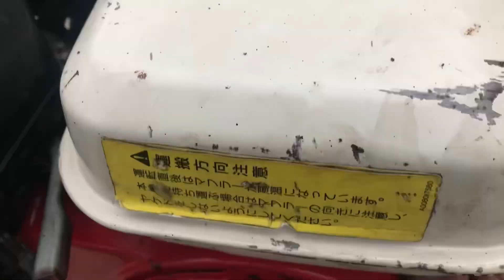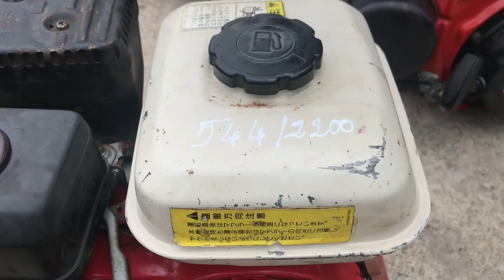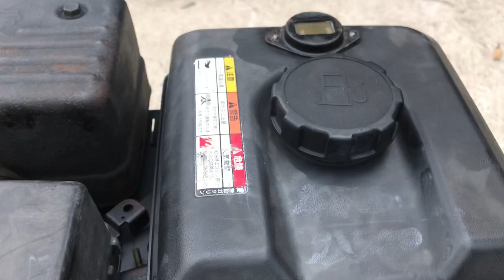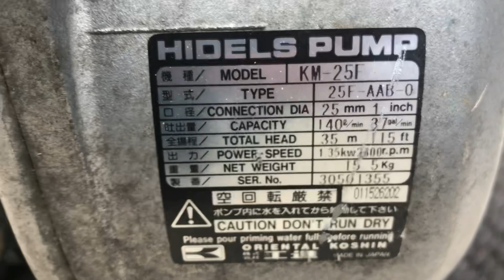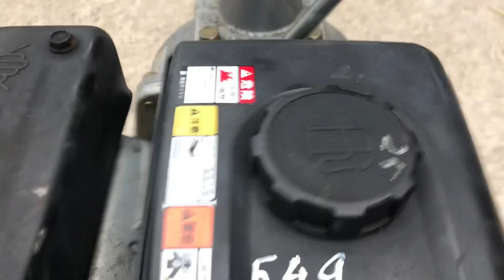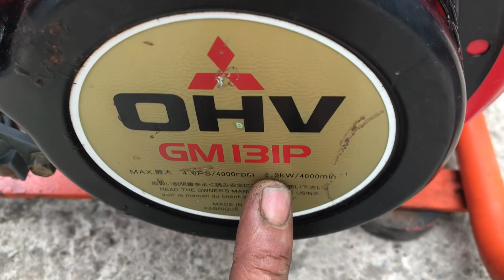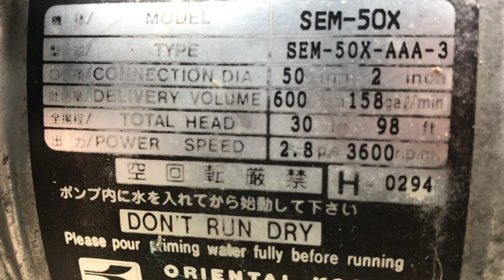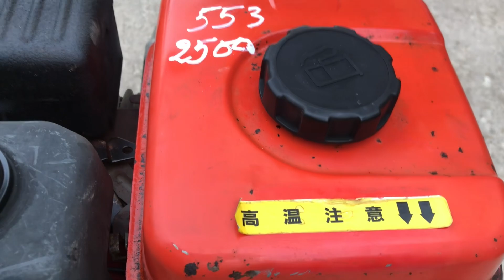Lên video 27/01 (06/01AL023) dòng máy OHV cò đời cao cho AE&Bà con sử dụng(liên hệ 0908116276)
Cửa hàng thanh bình
Chuyên Mua Bán các loại máy xăng dầu cưa cắt cỏ bơm nước rửa xe#maynhatbailongan
Dc: ql1A ấp 2 mỹ yên gò đen Long an
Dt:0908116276